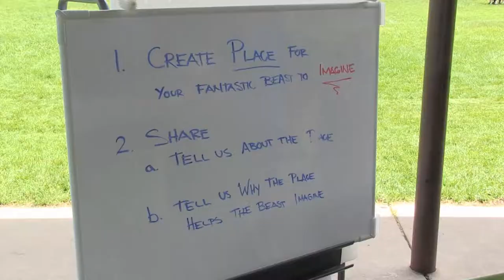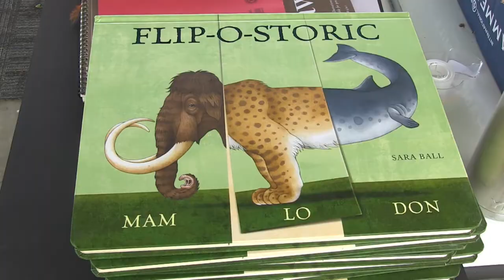West Bountiful school rebuild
West Bountiful Elementary students participate in an activity with the architects of their school rebuild. Students were asked to create an imaginary creature and make its habitat.